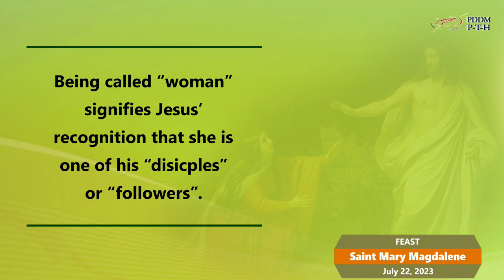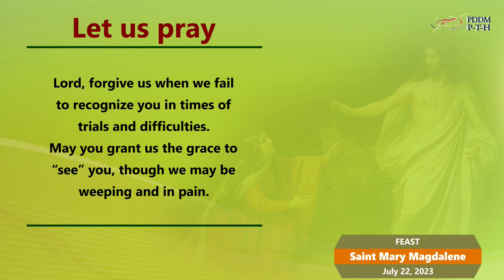July 22, 2023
Mary Magdalene went and announced to the disciples, “I have seen the Lord and this is what he said to me.” (Jn 20:18)